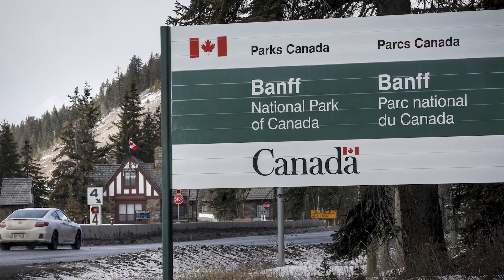National parks partly reopening next month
Prime Minister Justin Trudeau says some trails and green spaces at some national parks and historic sites will reopen beginning June 1 so that people living in the area can get some fresh air. He says Ottawa is also bringing in new regulations to ban recreational boating in coastal waters in the Arctic or northern Quebec and Labrador. (May 14, 2020.)